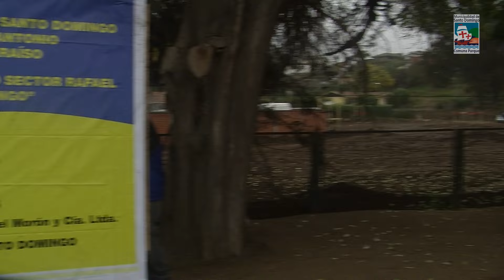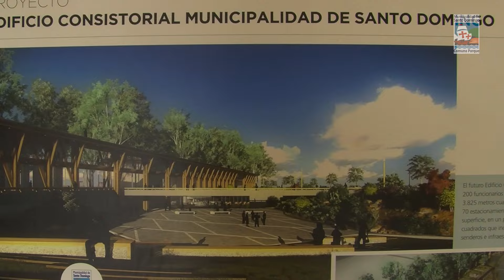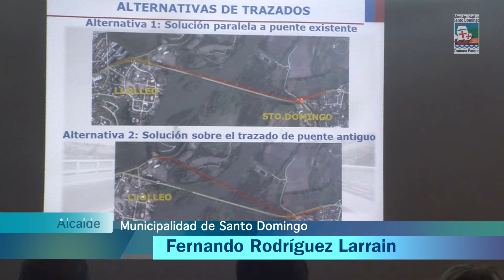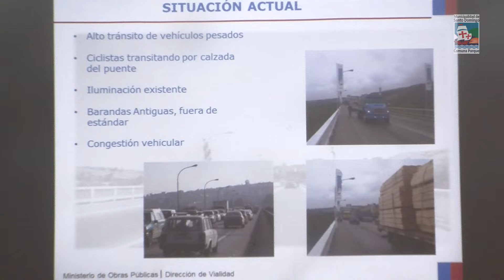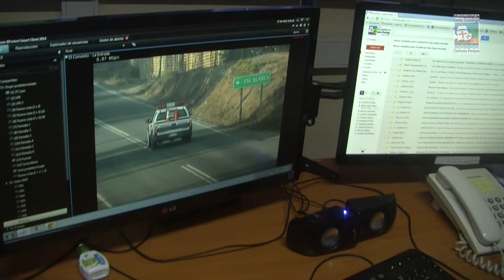Agenda Noticiosa 2015 Sexto Capítulo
Programa Informativo
Municipalidad de Santo Domingo
Vª Región - Chile

Desarollado por la Secretaría Comunal de Planificación, a través de su área Audiovisual, en conjunto con radio FM La Bruja 104.9.

Conducción: Claudio Silva Galleguillos.
Dirección y Edición: Juan Bello LIllo.

AGENDA NOTICIOSA
"Sexto Capítulo 2015"
Entrevista Alcalde Fernando Rodríguez Larrain - Evaluación año 2015